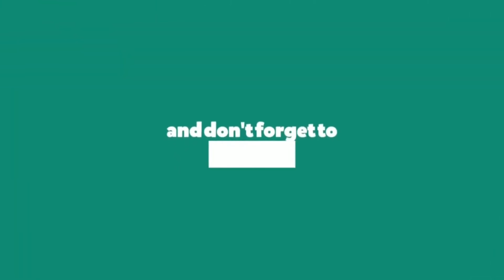Awsome Peanut Cake | Tea Time cake | Easy sponge Peanut Cake | how to make Peanut Cake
✅😀Baked this Very soft moisture Peanut Cake as a Tea time snacks🍰🥧☕
Peanut cakes are usually dense with a mild flavor, but not this cake! It has lots of peanut flavor.. moist.. and super tasty♥️

Ingredients
Peanut 11/2cup
2tbs ghee
2eggs
3/4 cup maida
1/4tbs baking soda
1/2cup milk powder
Sugar 75grms